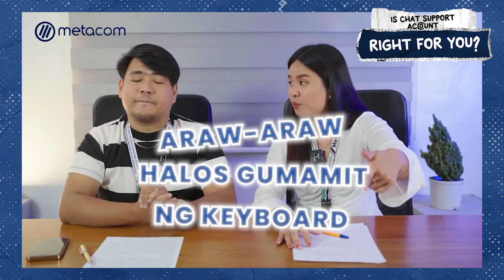Metacom 2023 Recap | How We Ended Our 2023 | Metacom Careers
Hello Metapeeps! 2023 is already saying it's goodbye to us. To share with you how we ended our 2023, here's a video recap containing compiled behind the scenes clip for our previous uploaded contents.

We are hiring for all of these accounts / lines of businesses in the Philippines:
- Call Captioning Account (Baguio City)
- Home Security Account (Baguio City)
- Educational Loans Account (Baguio City)
- Radio Streaming Account (North EDSA)
- Telco Account (North EDSA)
- Healthcare Account (Alabang)
- Insurance Account (Alabang)
- Back Office Brokerage Account (Alabang)
- Airline Reservations Account (Eastwood)
- Outbound Sales Account (Eastwood)
- Fraud Account (Tiendesitas)
- Travel Account (Tiendesitas)
- Telco Account (Tiendesitas)
- Financial Account (Tiendesitas)
- Telco Account (Antipolo)
- Language Account (Antipolo)
- Cable Satellite Account (Antipolo)
- Student Loans (Ortigas)
- Online Food Delivery Account (Ortigas)
- Financial Account (Ortigas)
- Telco Account (Mandaluyong)
- Financial Account (Makati)
- Corporate Travel Account (Makati)
- Call Captioning Account (Makati)
- Telco Account(McKinley Hill)
- Financial Banking (Pasay)
- Telco Account (Pasay)
- Telecommunications Account (Cavite)
- Travel Account (Bacolod)
- Travel and Hotel Account (Bacolod)
- Travel Account (Cebu City)
- Corporate Travel Account (Cebu City)
- Banking Account (Cebu City)
- Telco Account (Cebu City)
 - Healthcare Account ( Cebu City)
- Global Home Security Account (Cebu City)
- Tech and CSR Account (Davao)
- Billing Account (Alabang)
- Technical Support Account (Ortigas)

Basic qualifications require candidates to have the following:
1. Candidate must be at least 18 years of age
2. Must have at least a High School Diploma
3. Basic computer navigation skills
4. Candidate must have good English communication skills

tags;
metacom careers,
metacom online interview,
metacom bpo review,
metacom call center,
metacom bpo,
metacom company,
metacom 2023,
metacom recap,
metacom rewind videos,
metacom recap videos,
metacom 2023 videos,
metacom year ender,
recap videos,
metacom kuya reneboy,
metacom reneboy,
call center,
call center agent,
call center hiring,
call center job hiring,
call center job,
call center hiring 2023,
hiring call center agents,
hiring call center agent,
hiring call center,
bpo hiring,
bpo hiring 2023,